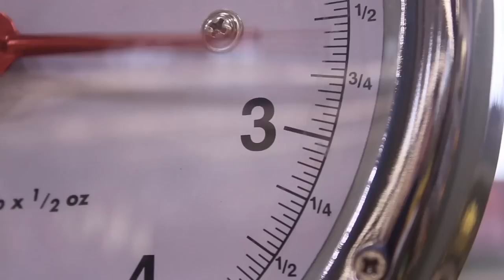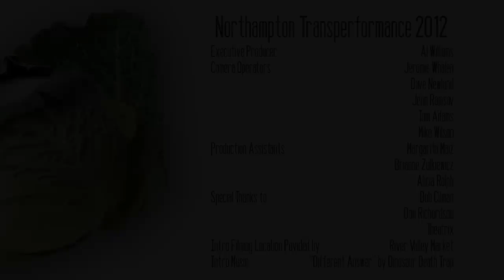Transperformance 2012: Winterpills as Cake